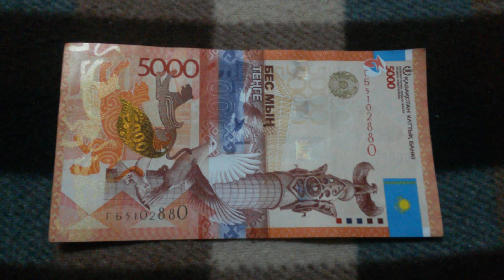БАНКНОТА 5000 ТЕНГЕ № серии ГБ5102880 на байковой поверхности 27-ого Января - ДЕНЕЖНЫЙ ПОТОК